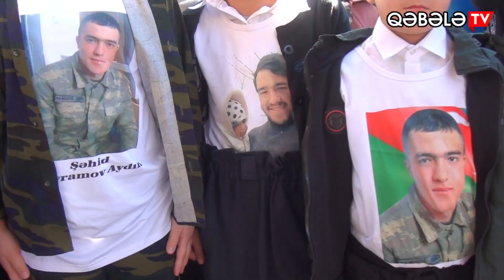KƏŞFİYYATÇI ƏSGƏR AYDIN MƏTLƏB OĞLU BAYRAMOV - QƏBƏLƏ TV